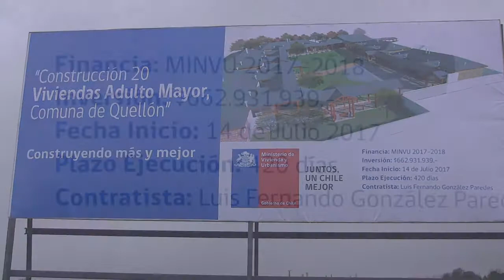PRIMERA PIEDRA CASAS TUTELADAS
CON EMOTIVA CEREMONIA SE REALIZÓ LA COLOCACIÓN DE LA PRIMERA PIEDRA, PARA EL PROYECTO DE 20 VIVIENDAS TUTELADAS QUE BENEFICIARÁN A ADULTOS MAYORES DE QUELLÓN.  La actividad se realizó en la explanada donde ya se comienzan a realizar los primeros movimientos de material árido, mediciones topográficas y cierre perimetral del recinto.
Son cerca de 663 millones de pesos que se destinarán a este importante proyecto que viene a dar dignidad a un importante grupo de adultos mayores.
Hasta el lugar se hicieron presentes, el alcalde la comuna, Seremi de Vivienda y urbanismo, director provincial del Serviu, dirigentes y vecinos del sector.